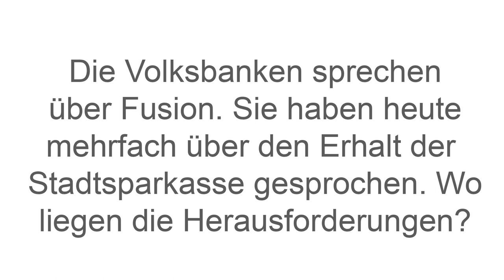Stadtsparkasse Bocholt zieht zum Neutorplatz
Die Stadtsparkasse Bocholt zieht gerade an den Neutorplatz um. Wie stellt sie sich dort langfristig auf? Was sind die Herausforderungen? Und was geschieht mit dem alten Gebäude am Markt? Fragen an den Vorstandsvorsitzenden Karl-Heinz Bollmann…